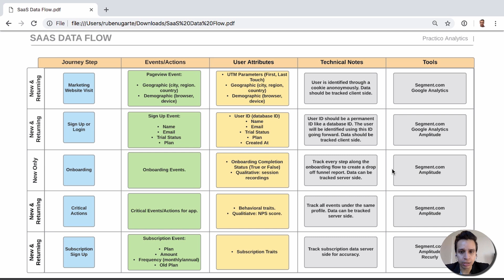The SaaS Analytics Stack with (feat. Ruben Ugarte) | Part 1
What are the right tracking tools for your SaaS business? We have Ruben Urgate (from Practico Analytics) back on the channel to show us the right tracking software for the different stages of the business.  This is the introduction of our SaaS Stack Analytics Series we will be publishing on the channel.